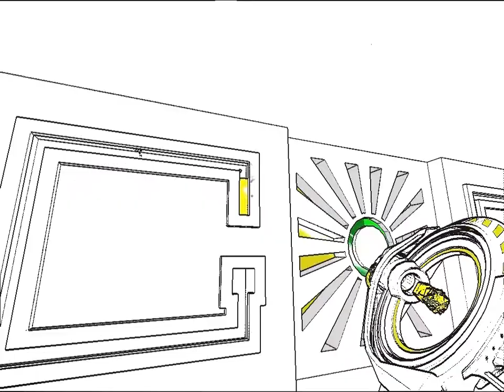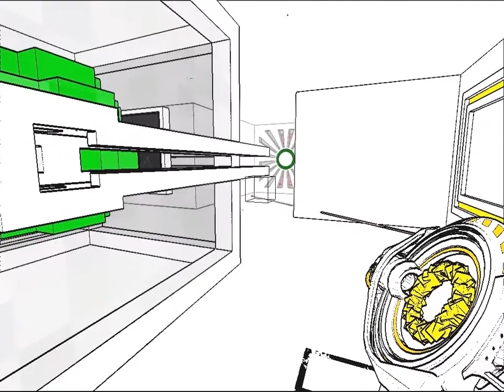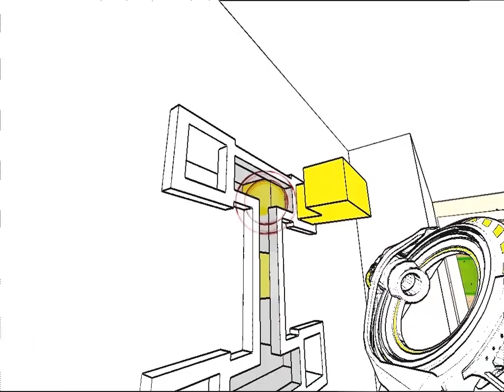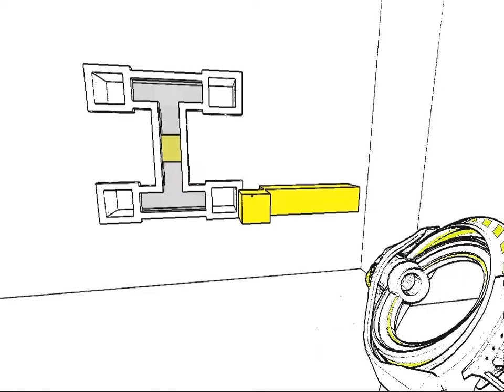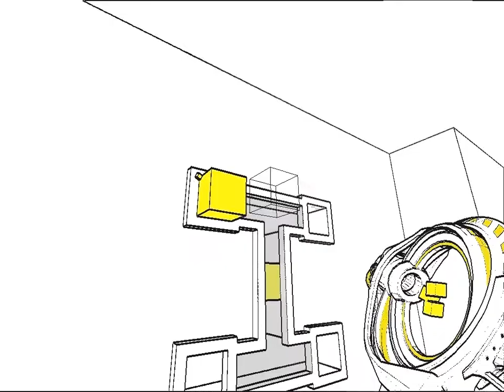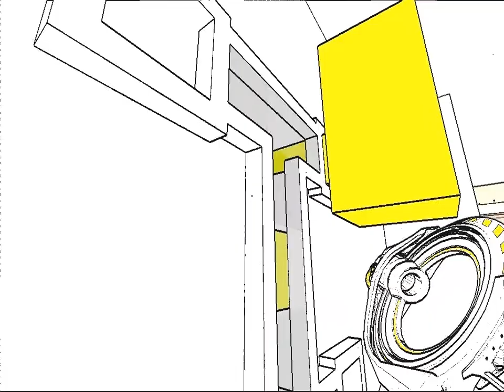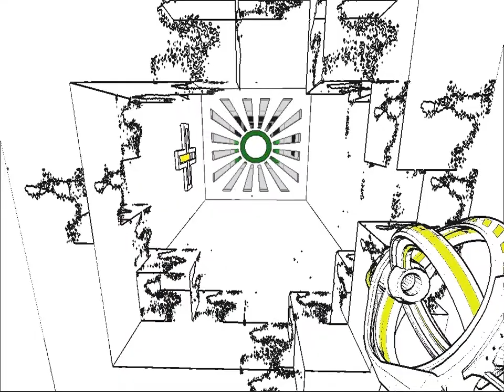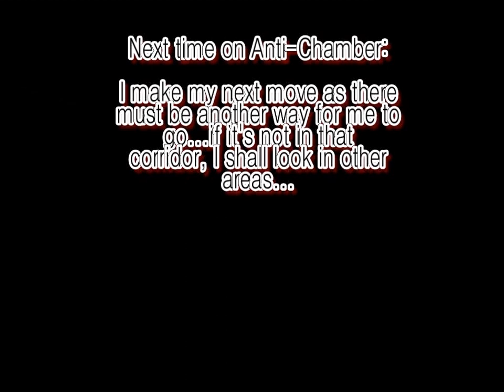NetMoverSitan Plays Anti-Chamber - Episode #8 - Solid as s***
The Yellow Swirly Gun allows a trail of cubes to be moved around like a 3D version of snake, I shall need this in order to follow the Black Swirly Thing...